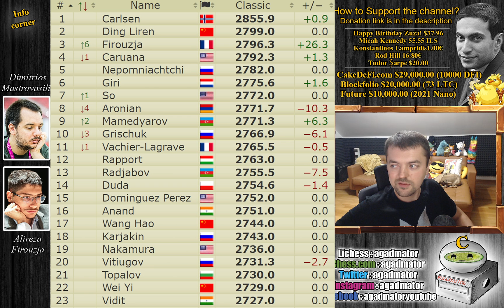3000 Rating Performance!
Consider supporting our manga, 100% of contributions go towards developing.

AGE OF CAISSA aditional stories for everyone to enjoy and explore the lore

Photos by Anna Shtourman

Firouzja, Alireza (2770) - Mastrovasilis, Dimitrios (2619)
23rd European Team Championship (chess24.com) [6] 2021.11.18
B47 Sicilian, Taimanov (Bastrikov) variation

1.e4 c5 2.Nf3 e6 3.d4 cxd4 4.Nxd4 Nc6 5.Nc3 Qc7 6.Be2 a6 7.Nxc6 bxc6 8.Qd3 Nf6 9.Qg3 Qxg3 10.hxg3 d5 11.exd5 cxd5 12.Bf4 Bb4 13.Be5 Ke7 14.g4 Bb7 15.a3 Bd6 16.Bxd6+ Kxd6 17.g5 Nd7 18.O-O-O h6 19.gxh6 Rxh6 20.Rxh6 gxh6 21.g3 f5 22.Rd4 Nf6 23.Rb4 Kc7 24.Rh4 Rh8 25.f3 e5 26.Na4 a5 27.Nc5 Bc6 28.f4 e4 29.Nb3 Kb6 30.Nd4 Bd7 31.Bh5 Rg8 32.Bf7 Rg7 33.Be6 Bxe6 34.Rxh6 Bd7 35.Rxf6+ Kc5 36.Nb3+ Kc4 37.Nxa5+ Kd4 38.Rd6 Bb5 39.Rb6 Be8 40.Kd2 e3+ 41.Ke1 Ke4 42.Re6+ Kf3 43.Nb3 Bg6 44.Nd4+ Kxg3 45.Rxe3+ Kxf4 46.Kf2 Bf7 47.Ne2+ Kg5 48.Rg3+ Kf6 49.Rxg7 Kxg7 50.Ke3

00:00 Hello Everyone!
00:57 Game Starts!
02:31 Completely New Game!
14:20 Pause the Video!
16:19 It Was In This Position
18:28 LIVE RATINGS!
20:13 Contributions

The 23rd European Team Championship is a 9-round Swiss tournament taking place from 12–21 November 2021 in the Terme Čatež Spa Complex, Slovenia. Each member of the European Chess Union can enter a team of 4 players.

Players receive 90 minutes for 40 moves, followed by 30 minutes to the end of the game, plus a 30-second increment starting from move one. No draw offers are allowed before Black's 30th move.

Mailbox where you can send stuff:

Antonio Radić
AGADMATOR d.o.o.
Franje Tuđmana 12
Croatia
48260 Križevci

NANO nano_1h1kgfaq88t1btwadqzx73rbha5hwbb88sxmfns851kwj8hnosdj51w388xx
Monero 4AdvvqmC4xhPyyRSAEDxTTAoXdxAtX2Py6b8Eh4EQzBLGbgo5rY5Khcap1x76JrDJH87yibAE9b6TPwTsvBAiFFCLtM8Be7